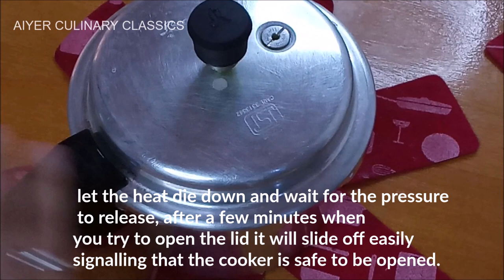paruppu sadam |paruppu sadam tamil for baby|paruppu sadam brahmin style|Toor dhal tadka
paruppu sadam |Dhal rice receipe|paruppu sadam tamil for baby|paruppu sadam brahmin style
This is a very simple rice dish which I make often at home
MORE RECIPES
Hi Welcome My Channel ACC